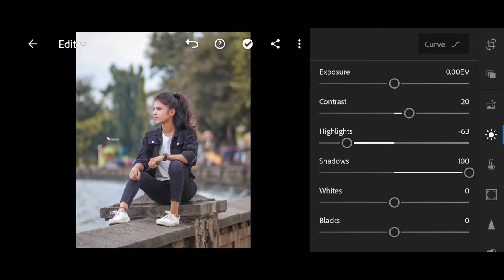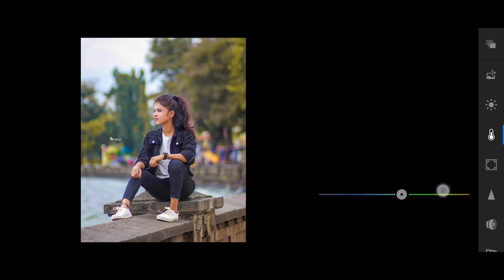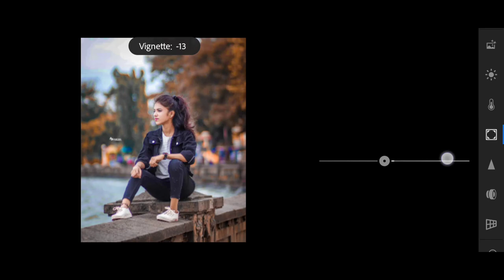Lightroom Moody Orange Photo Editing | Lightroom Se Photo Editing Kaise kare | Lr Photo Editing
Lightroom Moody Oregon Photo Editing | Lightroom Se Photo Editing Kaise kare | Lr Photo Editing

1-lightroom photo editing
2-lightroom se photo edit kaise kare
3-lightroom editing
4-photo editing
5-photo editing lightroom
6-lr photo editing
7-lightroom retouching photo editing
8-photo editing video
9-lightroom photo editing in mobile
10-lightroom photo editing kaise kare
11-lr se photo edit kaise kare
12-lightroom editing kaise kare
13-lightroom cc editing tutorial
14-lightroom mobile tutorial
15-lr editing
16-lightroom se photo edit kaise karte hain